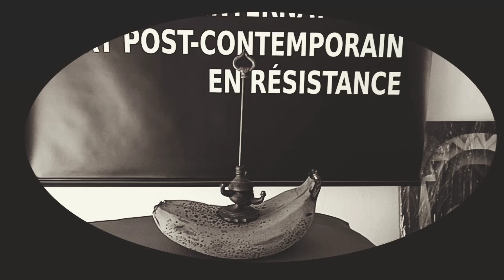Video Art VI - Musée International d'Art Post-Contemporain MIAPCR